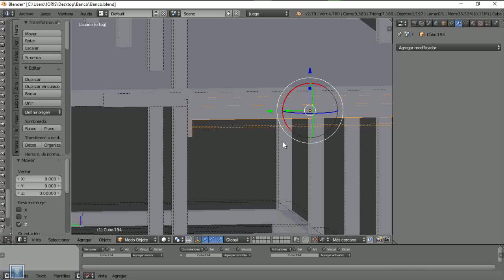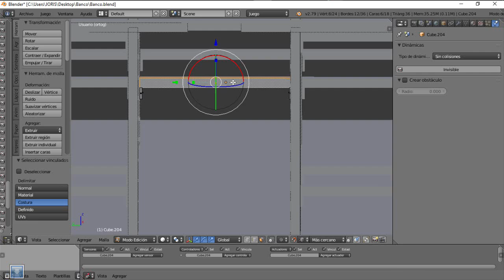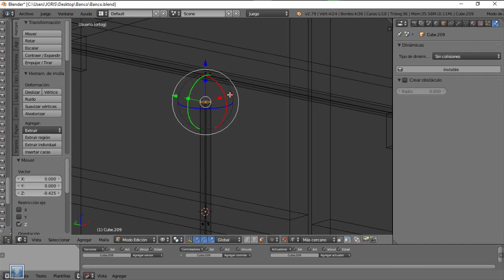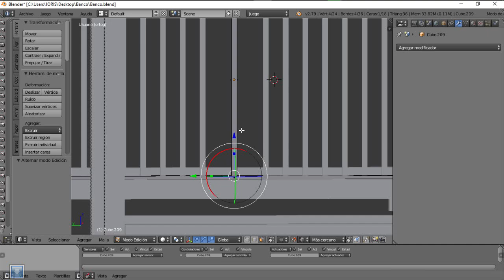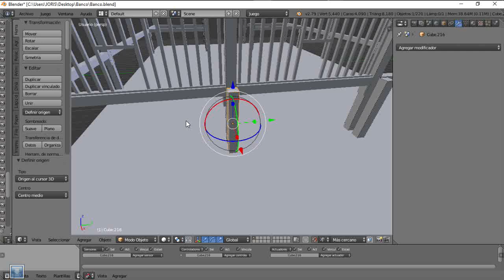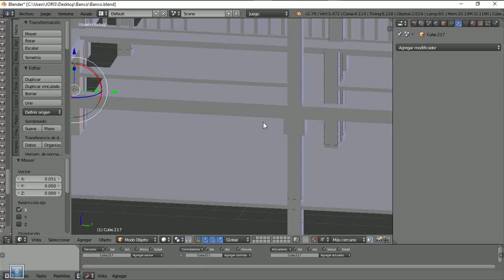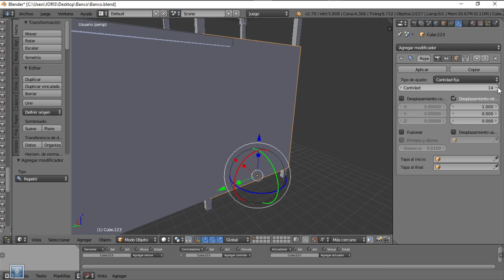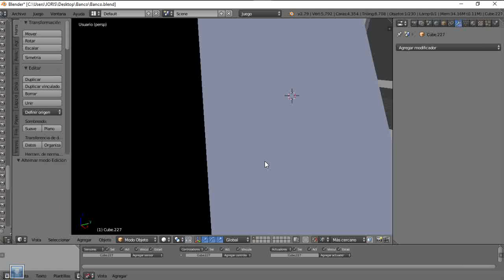UPBGE - [ C3/20] Building a bank for the Texans of the Wild West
Welcome to UPBGE,
In our channel you will learn to program games in the simplest way using the basic principles of bge, python, C# and Javascript;  You can also see preview of our own games and much more...

Any questions you have, we are here to serve you!

-Thank you very much for preferring us :)

If you want to grow our community you can make a donation,
We will be very grateful for your contribution.
Thank you very much and blessings.

OLD WEST ARQUITECTURE
89)- Old West Hotel Details

GENERATION PACKAGE FOR UNITY 3D
1)- The fantastic city generator

UNITY 3D CHARACTER PACK
60)-Cyber Suit Collection Pack

UNITY 3D VOXEL PACKAGES:
1)-Digger PRO - Voxel Enhanced Terrains

SHORT COURSES:
1-Design & Development With Unreal Engine 5 and Blender: Learn to design a unique workflow toward creating characters and worlds in Unreal Engine

Curso de programación de Videojuegos

Programación de Videojuegos con Unreal Engine 4

Aprende a programar con Java ( 2.ª edición)

Los videojuegos. Aprender en mundos reales y virtuales (Spanish Edition)

Desarrollo de Videojuegos 2D con Python (Spanish Edition)

Unity 3D Game Development by Example Beginner's Guide

Learning C# by Developing Games with Unity - Seventh Edition: Get to grips with coding in C# and build simple 3D games in Unity 2022 from the ground up 7th ed. Edición

Unity 2020 Mobile Game Development - Second Edition: Discover practical techniques and examples to create and deliver engaging games for Android and iOS

Learn Unity for 2D Game Development (Technology in Action)

Unity in Action, Third Edition: Multiplatform game development in C#

Game Development with Unity for .NET Developers: The ultimate guide to creating games with Unity and Microsoft Game Stack

Unity 3D (Spanish Edition) Edición Kindle

Mastering Unity 2D Game Development - Second Edition: Using Unity 5 to develop a retro RPG

3D Modeling and Animation with Autodesk Maya - Course I